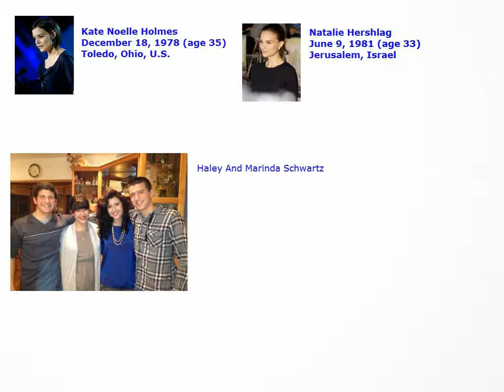Katie Holmes Natalie Portman And Haley And Marinda Schwartz